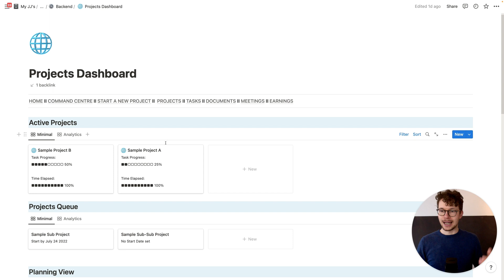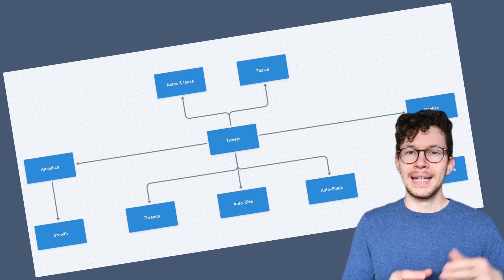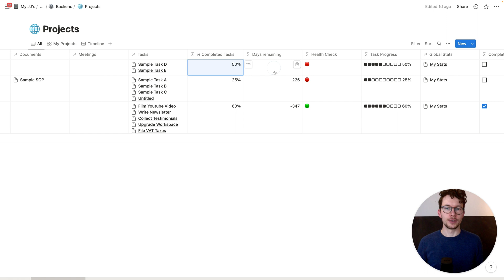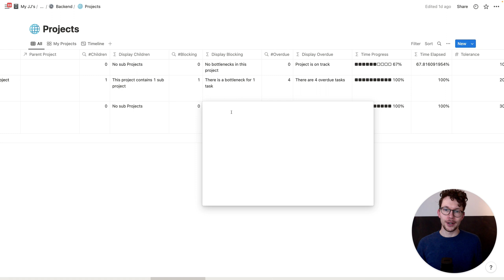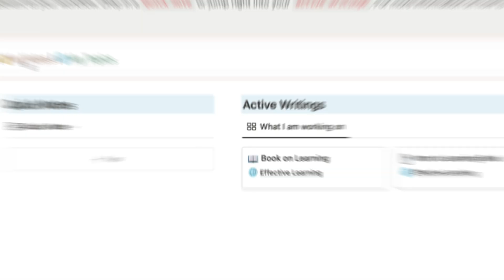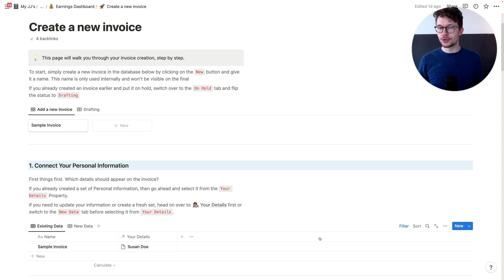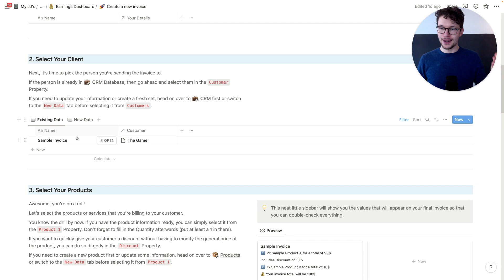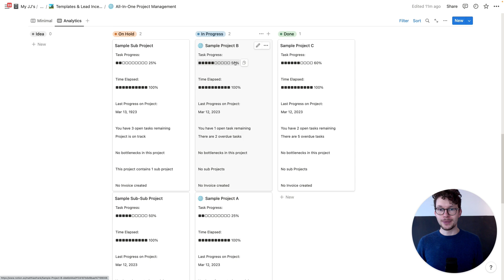I Limit-Tested Notion and here’s what happened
Learn what happens if you decide to take Notion seriously and try pushing it to the limits.

MY FREE NOTION TUTORIAL 👇🏼

BECOME A NOTION PRO & AUTOMATION AVENGER:
📩  Join 11,000+ tech-loving productivity fans who are levelling up their Notion & Automation skills:

Interested in tailor-made solutions to help your business waste less time and get more done?

Interested in getting your product or brand in front an audience of 11,000+ tech-loving productivity fans who who are interested in tools and products that help them lead better lives?

Chapters:
00:00 Intro
00:19 How does an advanced Notion Setup look like?
01:07 Creating the Concept for your Notion Template
01:57 How to level up your Notion Backend
03:10 How to use Notion Formulas
05:14 How to build an amazing Frontend in Notion
06:02 Navigation Options in Notion
06:45 Structure your Workflows in Notion
08:05 How to create the perfect command centre in Notion
09:33 The Nr. 1 Mistake People do in Notion
09:52 Outro

Sure, you can build really aesthetic Notion Templates and use it as a glorified note-taking app. But Notion is so much more. If you just follow a few simple rules, you can elevate your Notion Workspace and turn it into a true powerhouse.

Notion and the Notion logo are trademarks of Notion Labs, Inc., and are used here with permission.